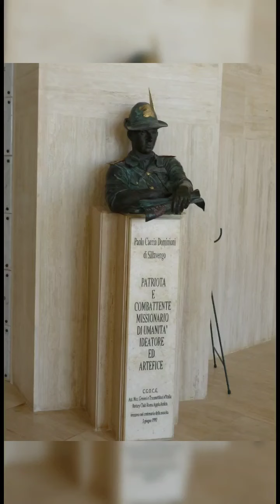vagabondando con Andrea e Greta per il mondo. Oggi Egitto